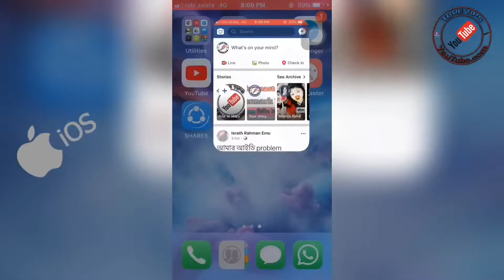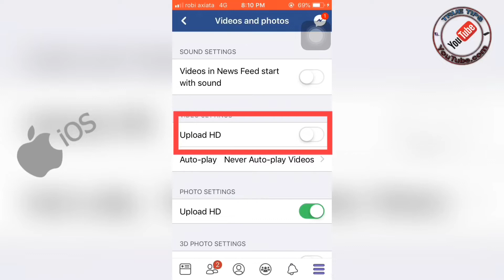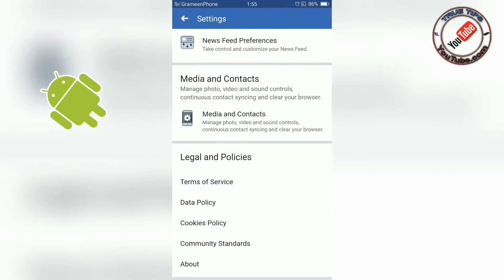How to Upload HD Photos & Videos on Facebook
How to Upload HD Photos & Videos on Facebook App

How to Upload HD Videos on Facebook app

How to Upload HD Videos on Facebook

how to upload hd videos by Facebook App

Facebook e hd video upload korbo kivabe

facebook e valo qualityr picture upload korbo kivabe

facebook e valo qualityr Video upload korbo kivabe

facebook e HD qualityr Video upload korbo kivabe

facebook e Hd quality Video upload korbo kivabe

facebook e Hd pHOTO upload korbo kivabe

facebook e Hd picture upload korbo kivabe